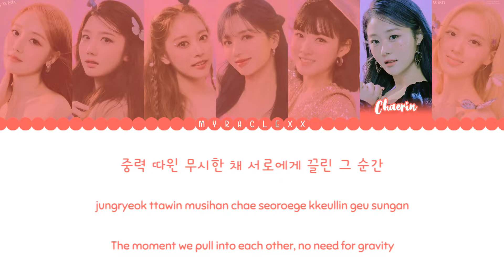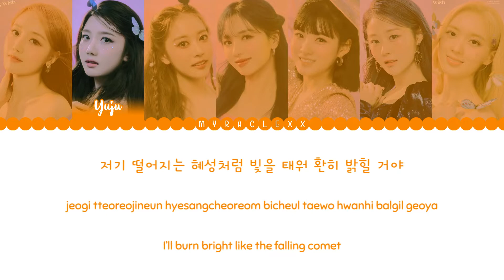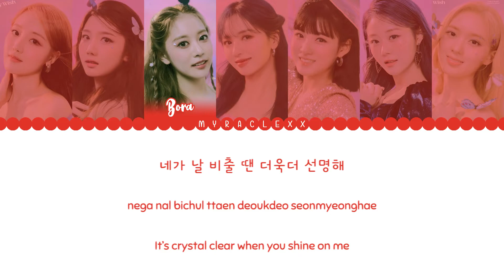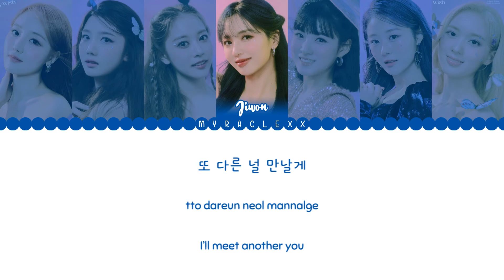Cherry Bullet (체리블렛) - Love In Space Lyrics [Color Coded-Han/Rom/Eng]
Cherry Bullet (체리블렛) - Love In Space Lyrics
Color Coded Lyrics
Hangeul-Romanization-English

Source:
Han: melon
Rom: myraclexx
Eng: FNCEnt